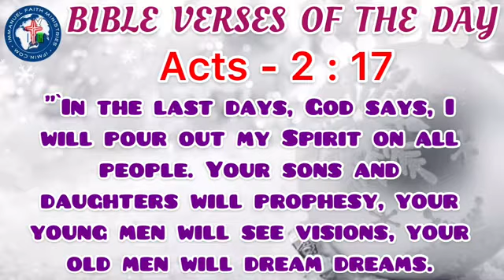BIBLE VERSES OF THE DAY 12TH NOVEMBER 2021